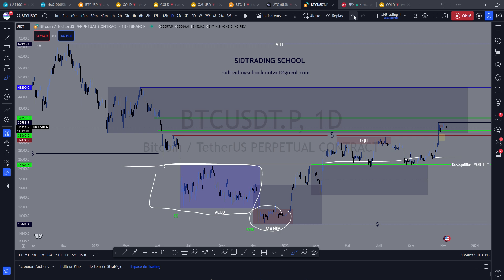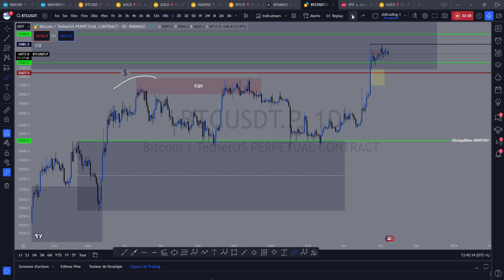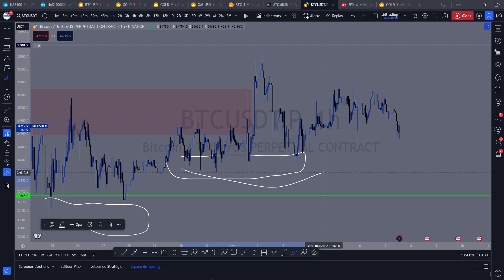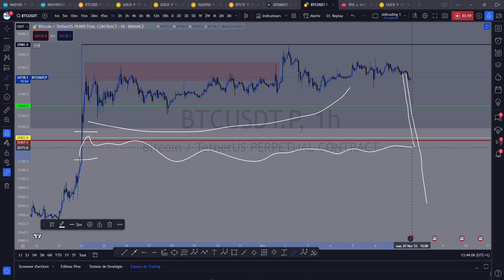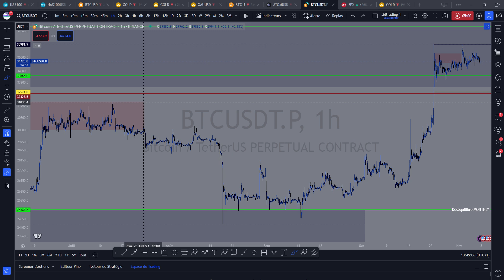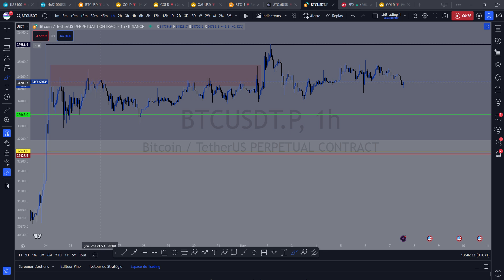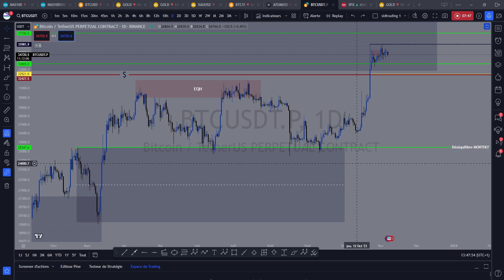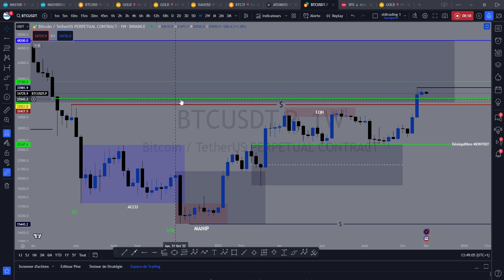BITCOIN BTC MISE AU POINT SUR CETTE PHASE ATTENTE